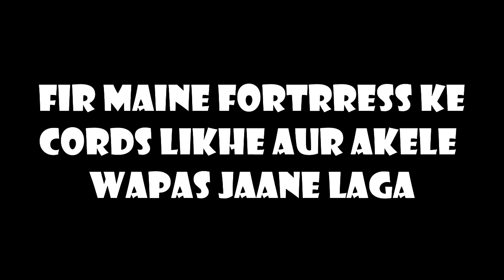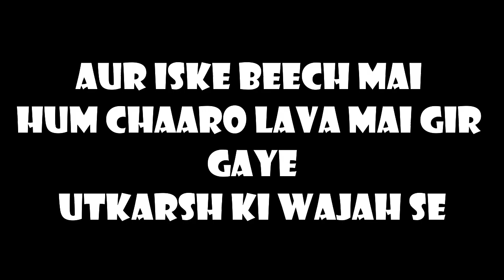Became Invincible in minecraft |Found DA Nether Fortress |Bastion Infiltration | Episode 8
inko bhi subscrobe kar doz HEHEHAHA

SMP
smp
minecraft smp
minecraft episode 1
minecraft smp spisode 1
unstableboiii
unstablevenom
UnStableBoiii
UnStableVenoM
funny
meme
funny memes
dark
deep dark
warden
warden in minecraft
defeating the warden
how to defeat the warden
how to defeat the warden in minecraft
minecraft tutorial
how to play minecraft
how to kill the warden
minecraft tutorial
memes9tX-Bx7Xah2Q
minecraft raid
mineshaft
minecraft raid
SMP
smp
minecraft smp
minecraft episode 1
unstableboiii
unstablevenom
UnStableBoiii
UnStableVenoM
funny
meme
funny memes
dark
deep dark
warden
warden in minecraft
defeating the warden